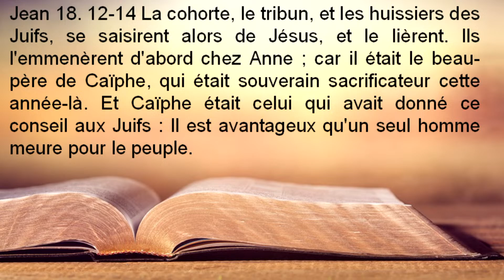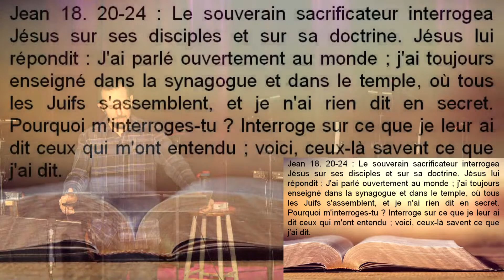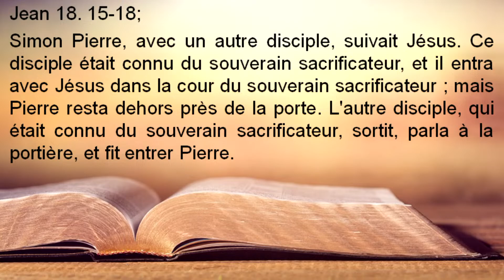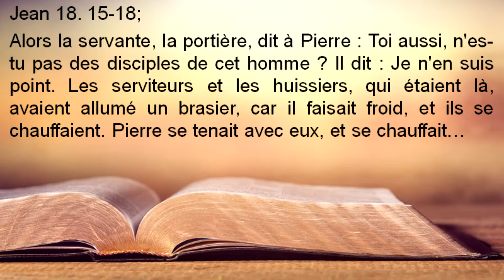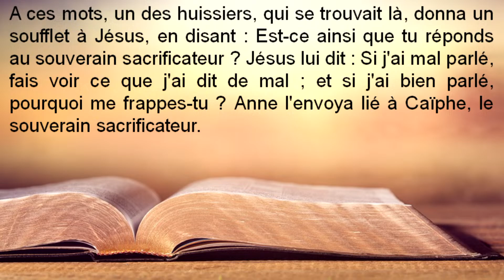Une alternative divine face aux conflits! (Jean 18:12-27) prédicateur Marc-Olivier Frerot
Message de la Parole par Marc-Olivier Frerot Églises de l'espoir et Église Évangélique Baptiste Haute-Yamaska (05 mars 2023)